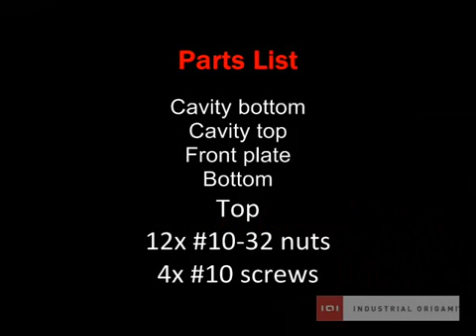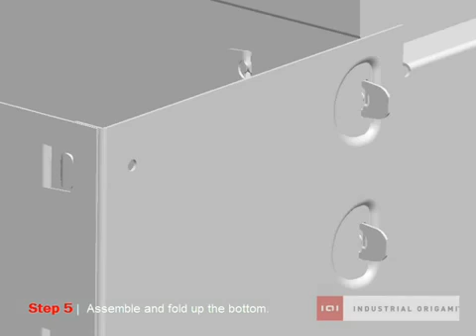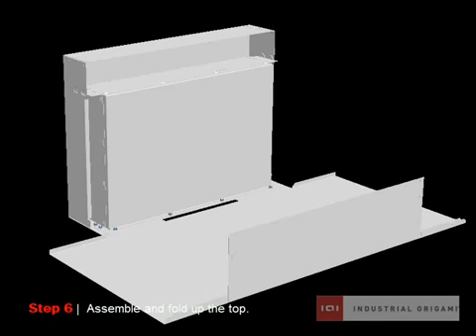201310 IOI Website Appliance Drawer Industrial Origami簧